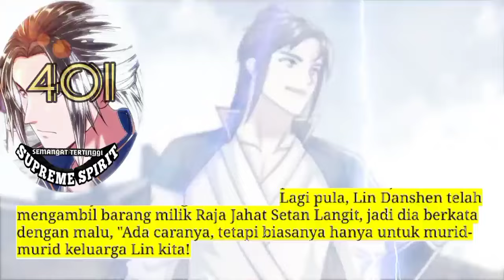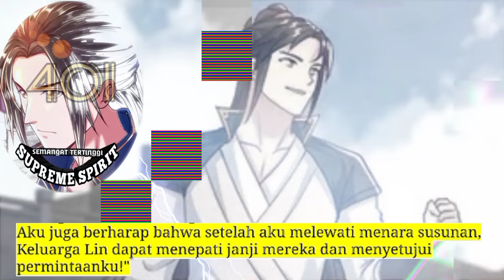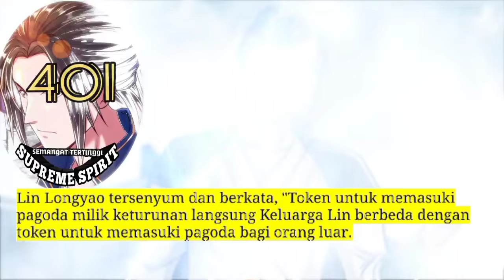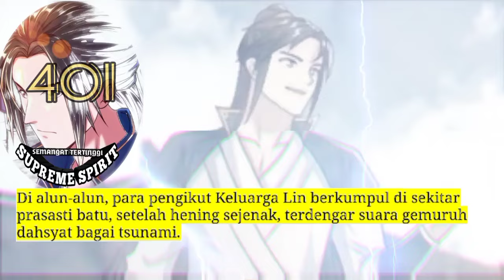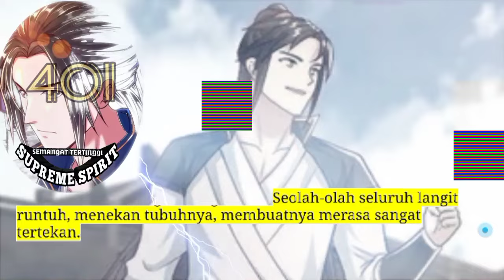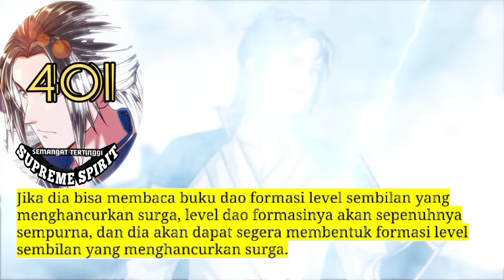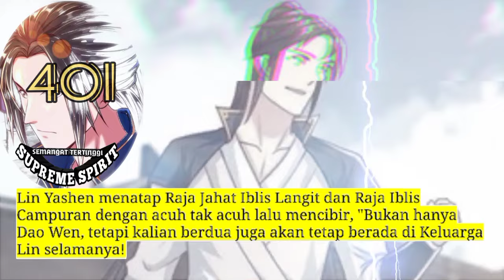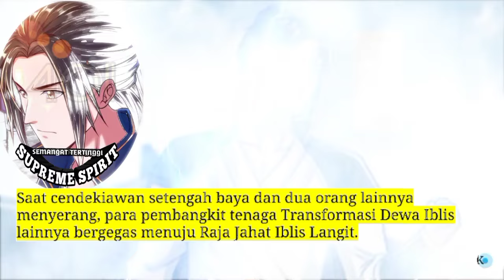Peleburan Semangat Tertinggi season 401